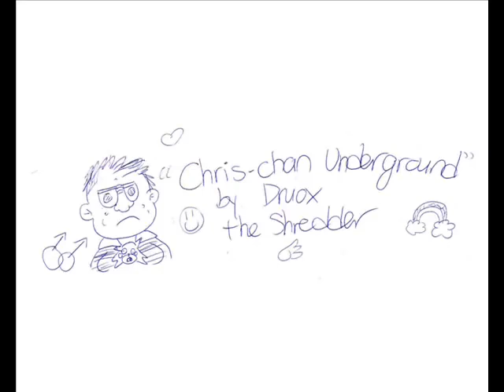Druox the Shredder presents Chris Chan Underground